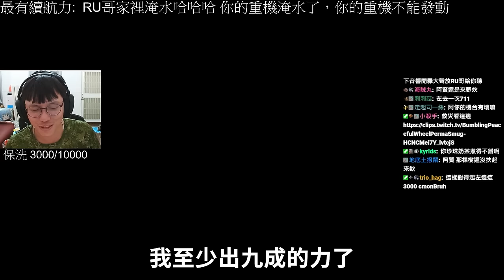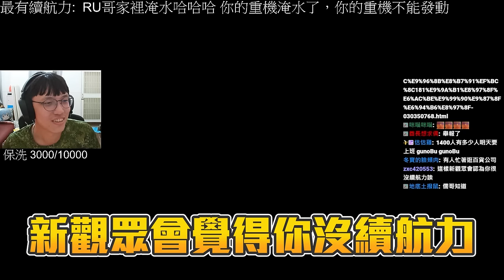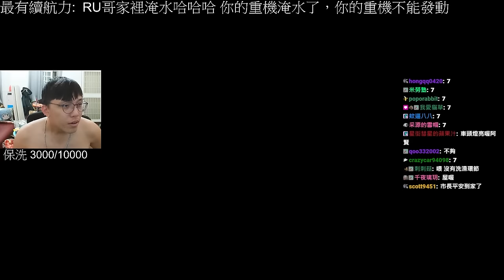心疼RU哥😭 ! 欸 阿賢你知道...🔥 阿賢去青菜樂園幫忙補幣💰丨戶外台丨【🔫冠賢🔫 】 by winnie